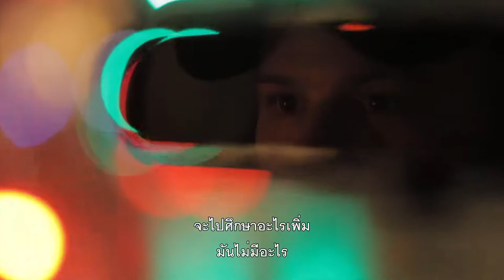Coby (2018) Trailer